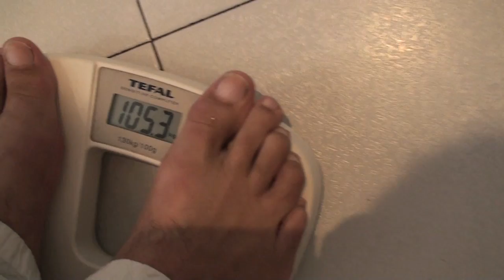Trailer Como adelgazar 2 Kgs en una semana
Si quieres adelgazar 2 o 3 Kgs en una semana, presta atención a nuestro canal, porque la próxima semana publicaremos una dieta sana y equilibrada que te ayudará a perder rapidamente estos Kgs, sin pasar hambre.